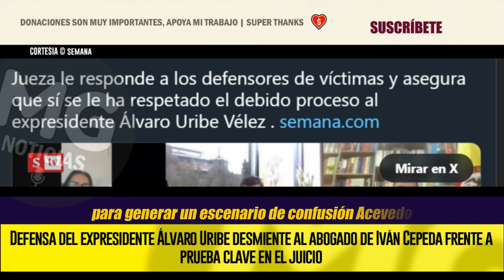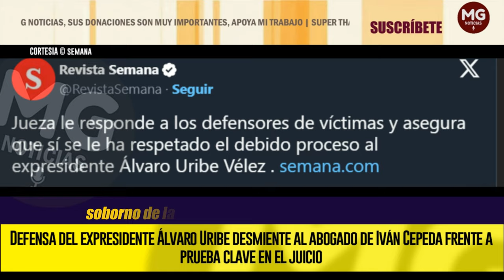DESMIENTEN A ABOGADO DE IVÁN CEPEDA 🔴 DEFENSA DE ÁLVARO URIBE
Este martes, en la reanudación de las audiencias preparatorias de juicio contra el expresidente Álvaro Uribe Vélez, el abogado Reynaldo Villalba, quien representa al senador Iván Cepeda, aseguró que el exmandatario estaba buscando dilatar la realización de las audiencias.
SEMANA